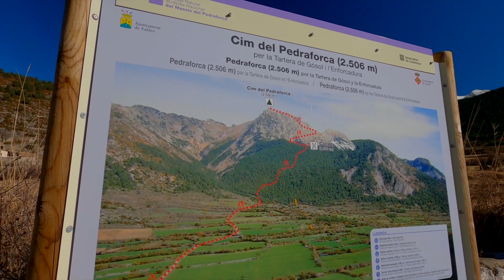Pedraforca 2022 Catalonia Spain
Finales de febrero 2022 lo recordaré siempre a simple vista parece una montaña cualquiera, pero arriba de todo en la cumbre las vistas te generan algo indescriptible en la mente, hay un espacio para hacer un vivac unas piedras te resguardan del viento, seguramente pasar la noche allí debe ser todo un lujo para aquellos que gustamos de este tipo de aventuras, un saludo y paz en el mundo...